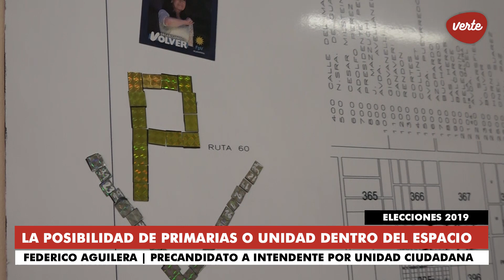Federico Aguilera: "No tenemos que discutir nombres sino proyectos de ciudad"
A días del cierre de listas, Federico Aguilera afirmó que trabajan para "lograr la unidad de la oposición y del peronismo".  "Cuando uno dice que quiere ser Intendente es porque tiene la intención de dar esos debates que no se están dando".